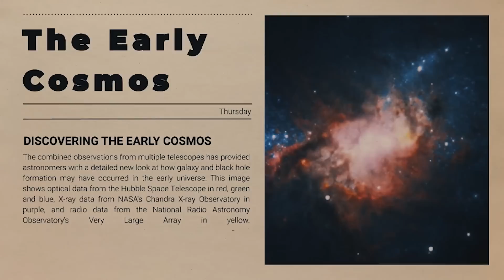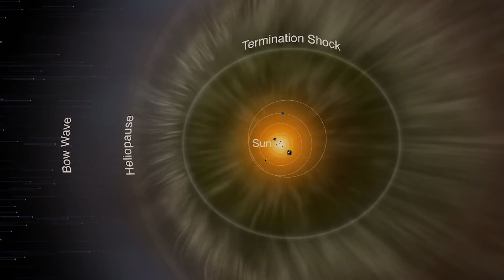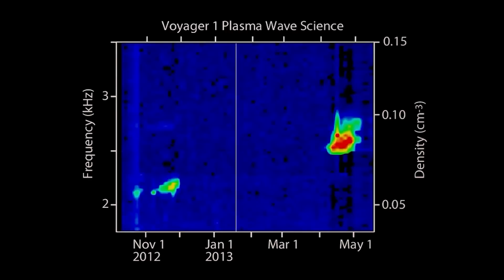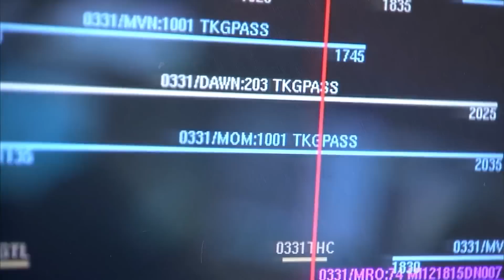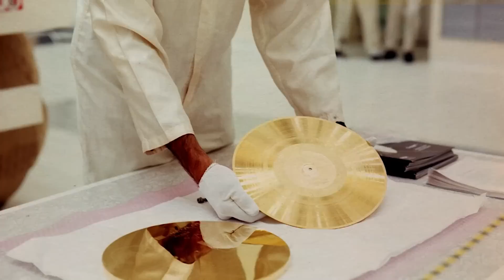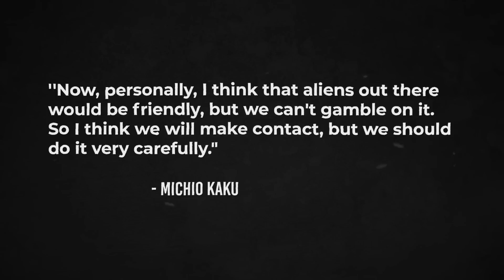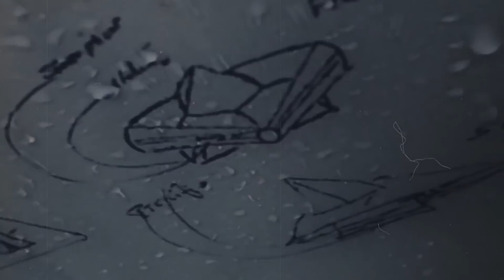Michio Kaku: Voyager 1 Made Contact With Unknown Force In Deep Space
Michio Kaku, the famous theoretical physicist, has established a successful second career as a mass-market science popularizer, simplifying for the general public some of physics' most complex and esoteric ideas, including quantum theory or the multiverse. Laser cannons. Starships. Aliens. Since he was a little boy in northern California watching Flash Gordon and attempting to make sense of Einstein, Michio Kaku has been preoccupied with the future. He always knew he wanted to work in physics because, as he puts it, scientists and engineers "invent the future" with their innovations.